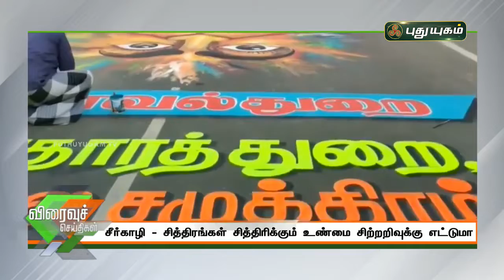சித்திரங்கள் சித்தரிக்கும் உண்மை சிற்றறிவுக்கு எட்டுமா | செய்தித்துளிகள் | PuthuyugamTV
சித்திரங்கள் சித்தரிக்கும் உண்மை சிற்றறிவுக்கு எட்டுமா |
செய்தித்துளிகள் | PuthuyugamTV